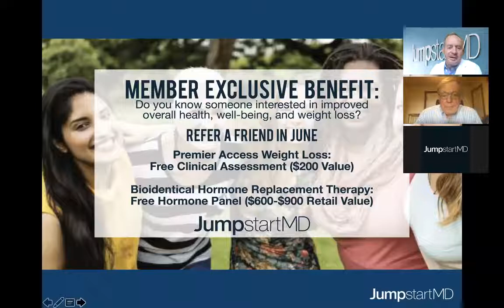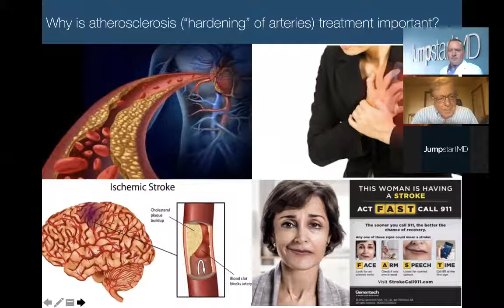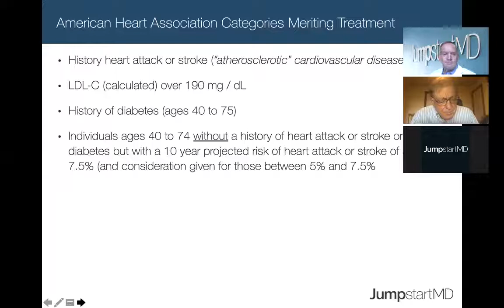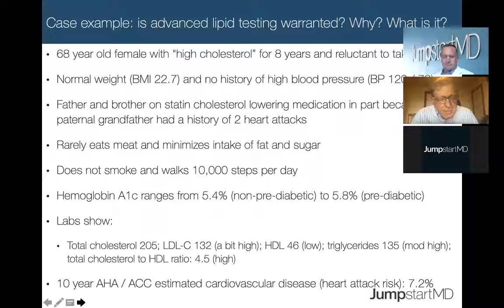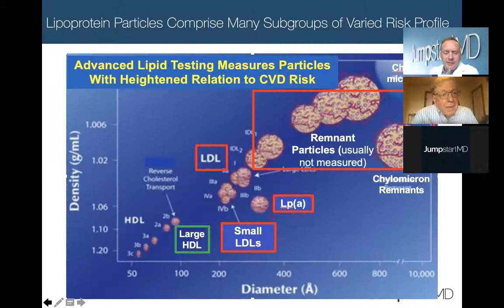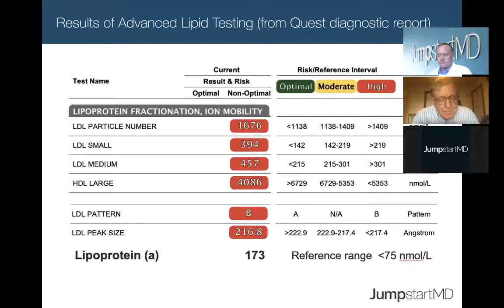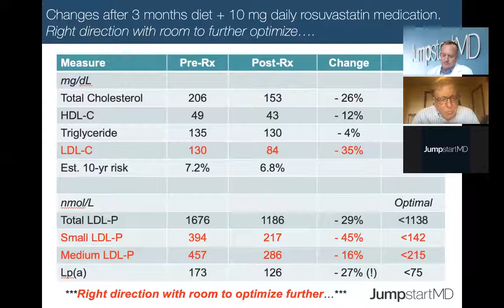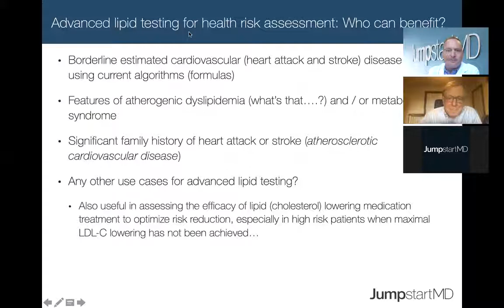Advanced Lipid Testing w Dr Ronald Krauss Part I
July 30, 2020 - Webinar 19